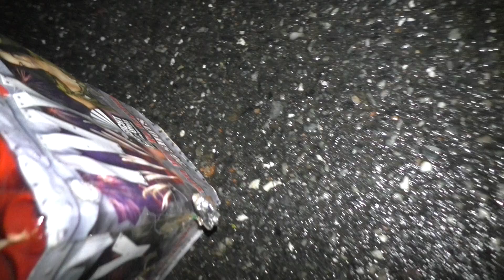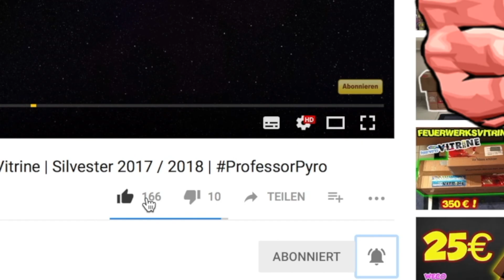FETTE SILVESTER FEUERWERK VORFREUDE COMPILATION 2019 2020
Mein Brenner:

Alle in diesem Video gezeigten Ausschnitte und Videomaterialien bleiben rechtlich Eigentum des Kanalbetreibers und dürfen ohne Einverständniserklärung des Inhabers nicht übernommen werden.

Professor Pyro